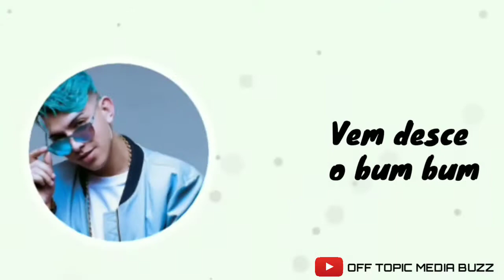Mc Fioti - Bum Bum Tam Tam (Lyrics) • 30 sec Whatsapp Status • Off Topic Media Buzz •